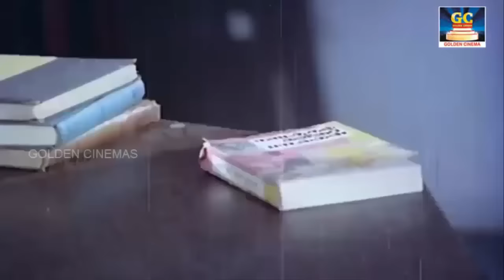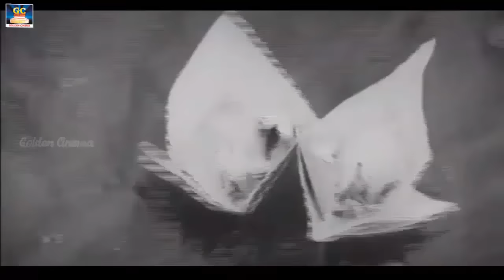ஸ்ரீதேவி மற்றும் சுஜாதா அழகிய பாடல்கள் | Sridevi Hits| Sujatha Songs | Janaki Hits.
Movies
ShortFilms
Special Programs
Events
Movie News

Winner Videos.